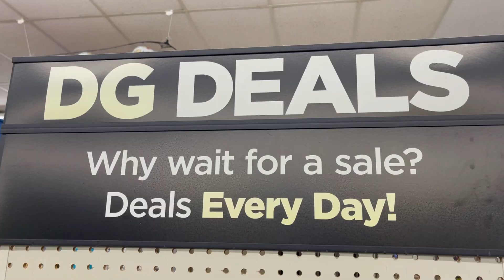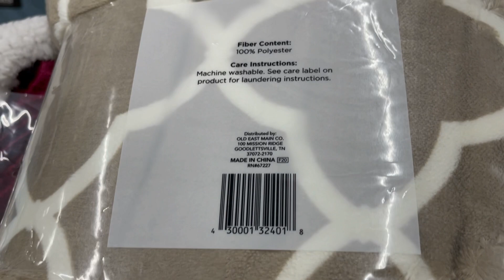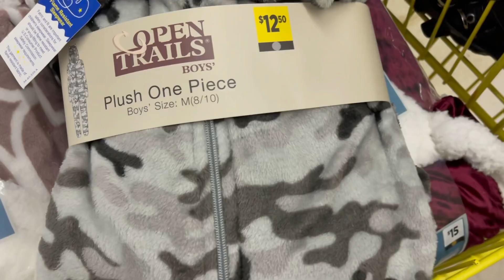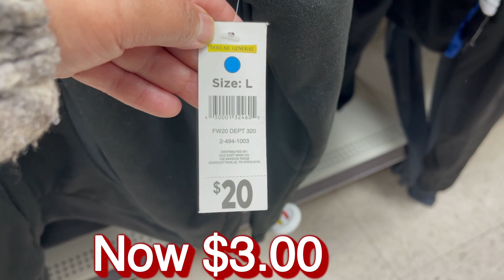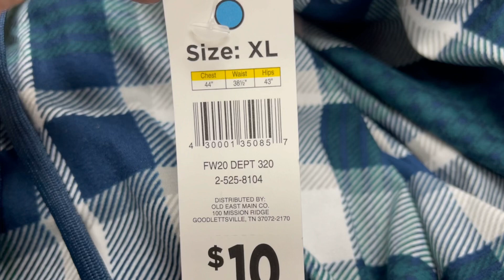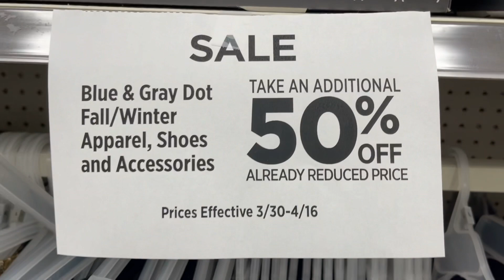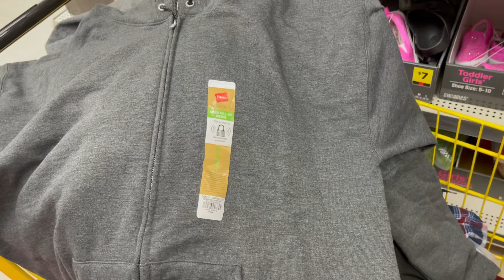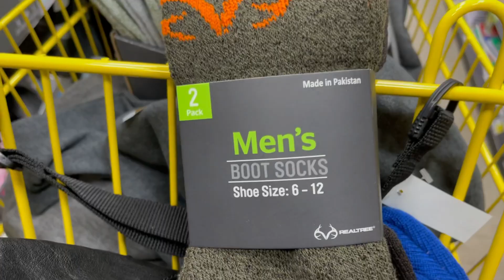Dollar General 85% Clearance Sale